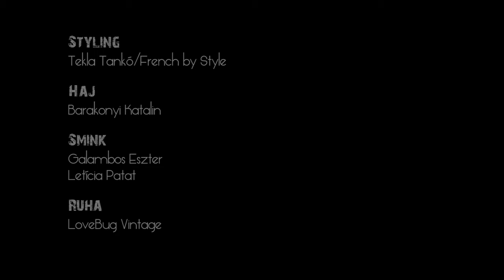Lynd - Lost and Found (official video)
Lyrics:

It’s like I never knew You
What happened with us
I try to explain,
but there is no more us
no more us, no more us, no more us

You built a wall
You can’t hear me now
I’m crying out
my voice won’t get that far

Lost and found and again
I tried to keep you close but than
you got further, further at the end
I’m lost and found and lost again

Behind my back your words are burns
The mirror shows the real You
Who are You just tell me now
I’m waisting my time, and once we won’t be young

Lost and found and lost again
Like I never knew You
I tried to explain.
But there’s no more, no more us, no more us..

Vocal - Linda Kiszner
Bass - Gábor Rembeczki
Drum - Zsolt Wagner
Guitar - Péter Marton
Music producer - Tamás Lőrinc